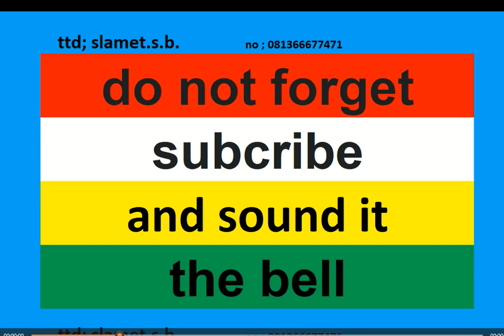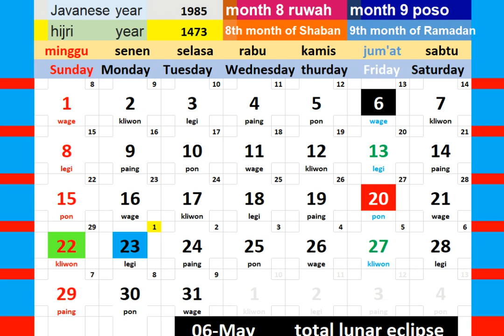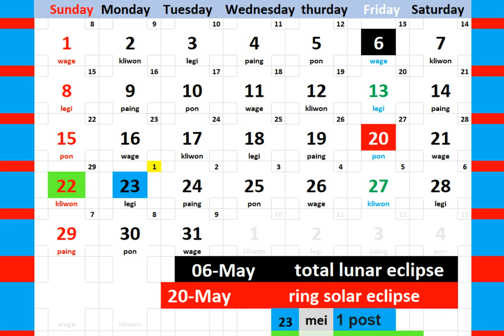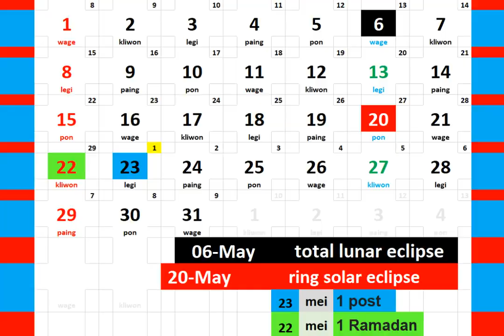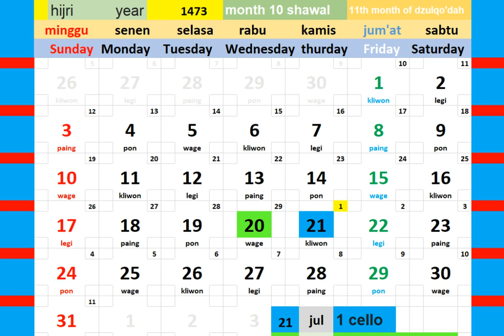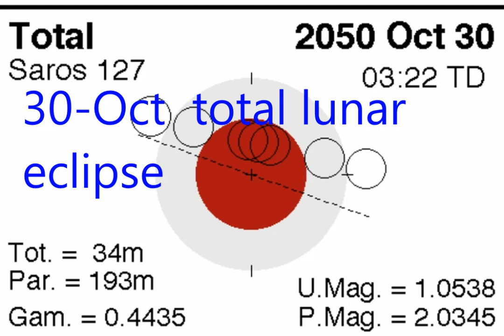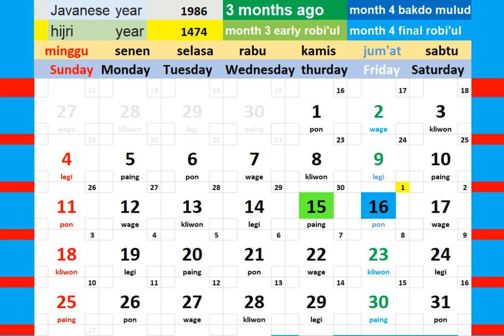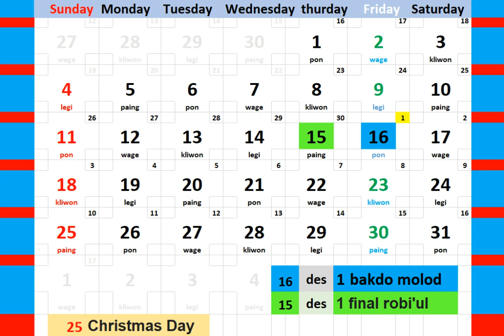calendar year 2050